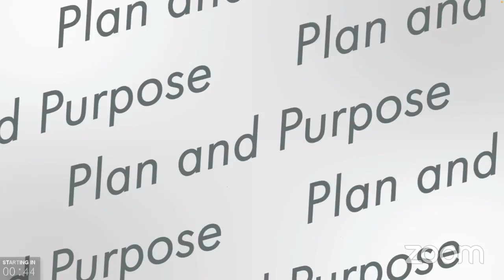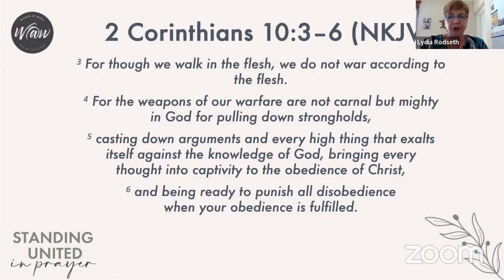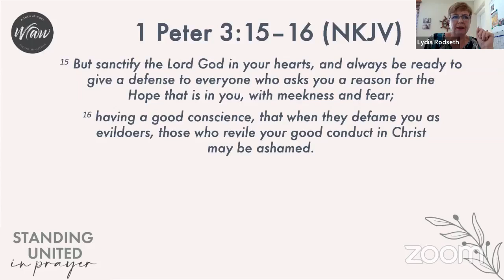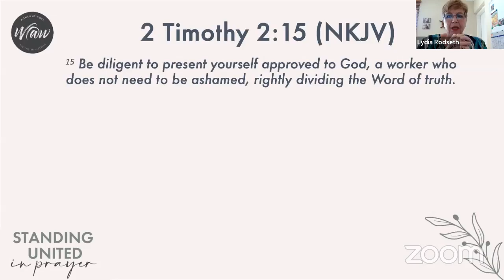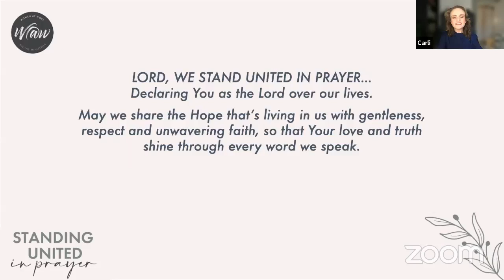LET US UNITE IN PRAYER – Sharing the Hope That Lives Within Us (Lydia Rodseth)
Lydia encourages us to always be ready to give a reason for the Hope that is living in us, sharing it with gentleness, respect and unwavering faith.
(1 Peter 3:15 )

Lord, we stand united in prayer… Declaring You as the Lord over our lives. May we share the Hope that’s living in us with gentleness, respect and unwavering faith, so that Your love and truth shine through every word we speak.

8:00am (EST) / 14:00pm (CET/SAST)